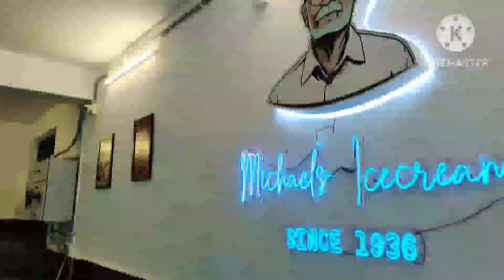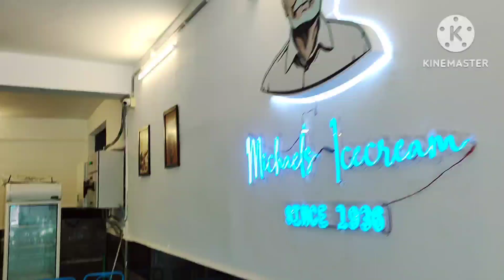Michael's Ice Cream Parlour | Trichy | Secret of Success | Kandasamy | Food Vlog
Hi Makkaley,

This is video is about Michael's Ice Cream Parlour which is very famous and long lasting years shop ok Trichy city.
it is very Famous for its Fruit salad and must try one for all age of people.

Try to visit in Trichy, There are many branches available in Trichy.